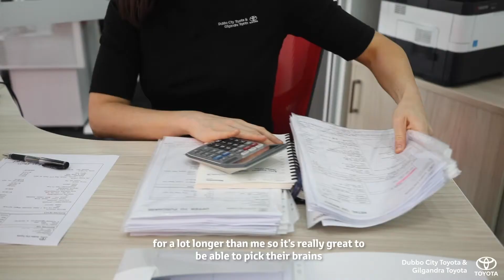Women in the Automotive Industry Episode 7: Britt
Tonight we air Episode 7 of our "Women in the Automotive Industry" Series.  Tonight's episode features Britt: a fun, feisty Business Manager who made a professional change to enter into the automotive industry.  Watch Britt explain how she has settled into this challenging and dynamic role, and how the team culture at Dubbo City Toyota has supported her during her professional development.